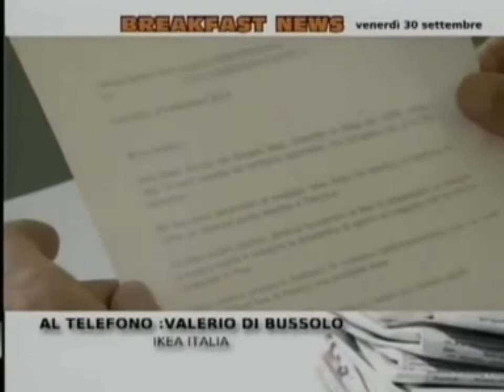Costruiremo il nuovo store IKEA in 12 mesi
Valerio Di Bussolo, responsabile delle relazioni esterne di Ikea Italia, interviene alla trasmissione breakfast News su Canale 50 dove è ospite il Sindaco di Pisa Marco Filippeschi. Dodici mesi per realizzare il nuovo Store Ikea, il Sindaco da parte sua garantisce tempi rapidissimi per gli adempimenti necessari. Nell'intervento si spiegano le motivazioni che hanno portato alla scelta di Pisa per il nuovo store.